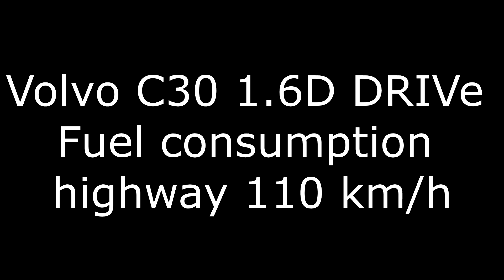Volvo C30 1.6D DRIVe Fuel consumption highway 110 km/h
Volvo 2010 C30 1.6D DRIVe fuel consumption cruising on the highway at 110km/h